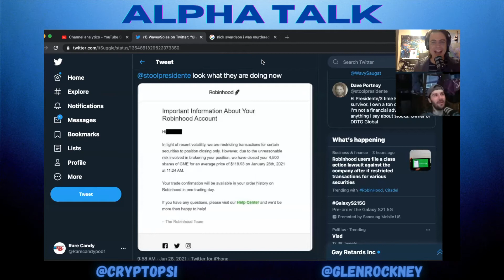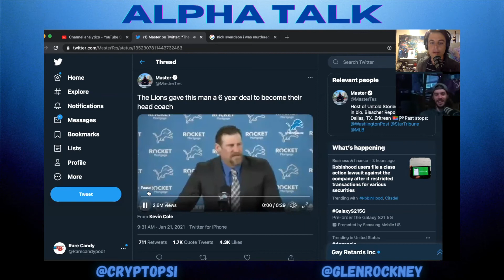Alpha Talk - GameStop, Won't Stop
Crypto Psi and Glen Rockney talk about GameStop vs. Melvin Hedge Fund and moving this energy to Cryptocurrency. Glen Rockney talks about a great weekend gambling and betting on NBA during Covid